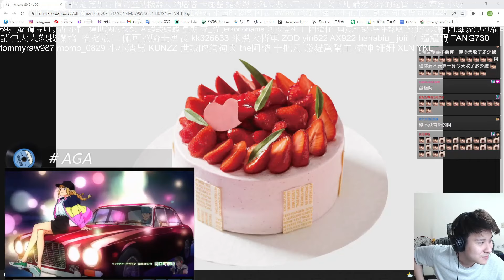【RB世誠】實況開吃觀眾送得蛋糕 好吃好吃！ by 小亮的狗